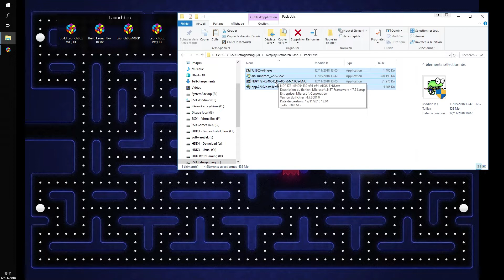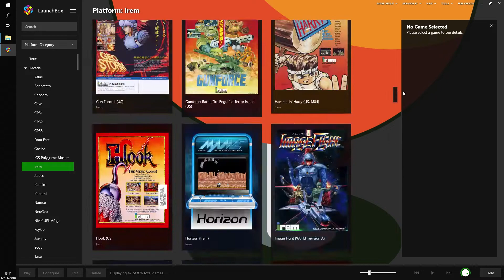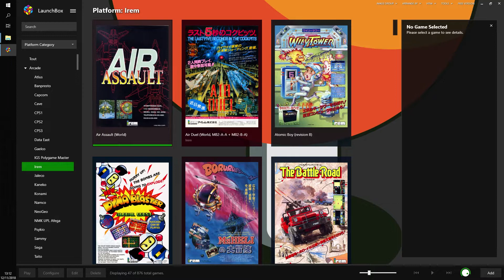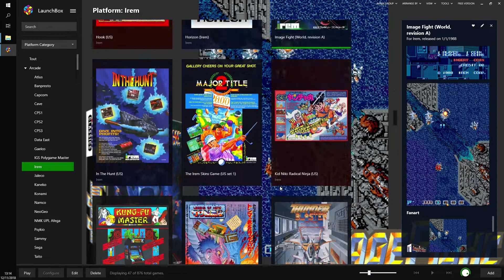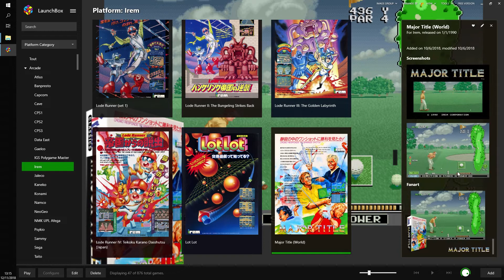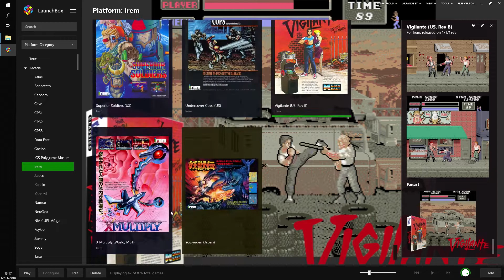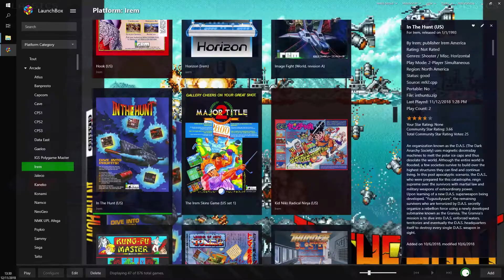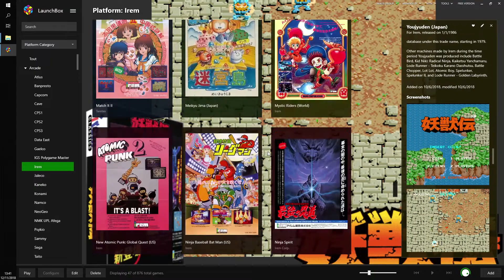ReadyToGo [RTG] - Irem pack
Third Pack for ReadyToGo BasePack build, Irem, with 47 games!

Gunforce, AirDuel, HammerHarry et bien d'autres pour ce gros pack Netplay!

You need the [RTG] build to use this one without specific knowledge.
Extract to somewhere (like accross your ReadyToGo base pack build)
Just copy the 3 folders on your RTG folders (Launchbox - Retroarch - Roms)
Start Launchbox and this is it.

Password to extract : rtgirem

Just copy the files on the pack one.

* The guys who made the bezel, i made some and i pick up other from i don't remember where. If you're this guy, just tell me, thanks a lot for your work.
* Part of intro music from MixHound.